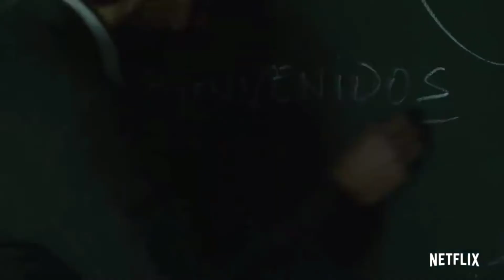LA CASA DE PAPEL ( que comience el matriarcado)